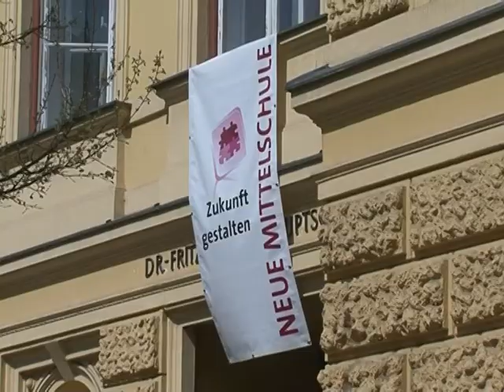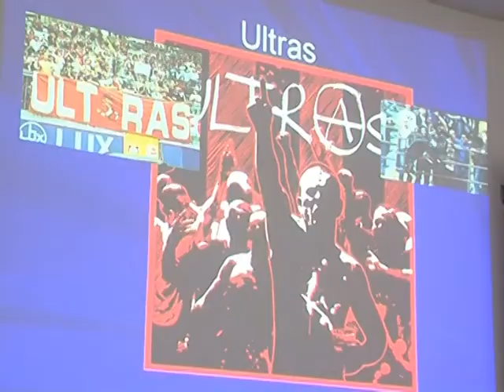"Welle gegen Gewalt" an der NMS Prior;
Präventivprojekt "Welle gegen Gewalt" des`BMI und des ÖFB an der NMS Fritz Prior in Innsbruck in Begleitung des FC Wacker Innsbruck, (C)tiroltv 2010